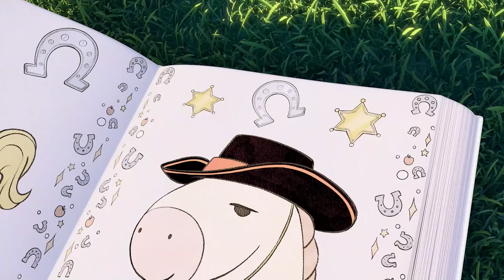GOOD MORNING! SING ALONG WITH SUNNY BUNNIES | Nursery Rhymes for Children